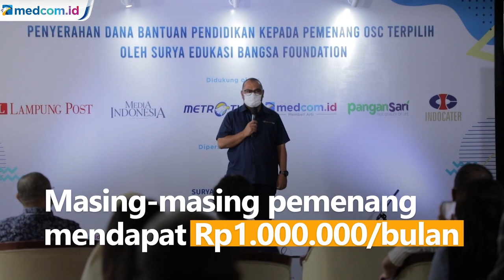Yayasan Surya Edukasi Bangsa Serahkan Dana Bantuan Pendidikan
Yayasan Surya Edukasi Bangsa menyerahkan dana bantuan pendidikan kepada 100 pemenang OSC terpilih. Masing-masing pemenang mendapat Rp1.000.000/bulan selama dua semester. Bantuan diberikan langsung oleh Ketua Yayasan Surya Edukasi Bangsa M Mirdal Akib.